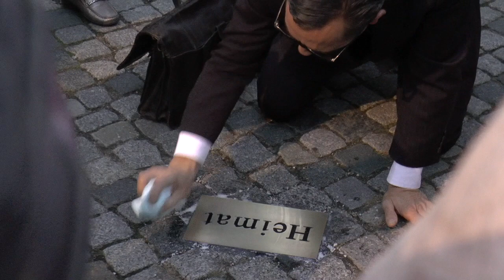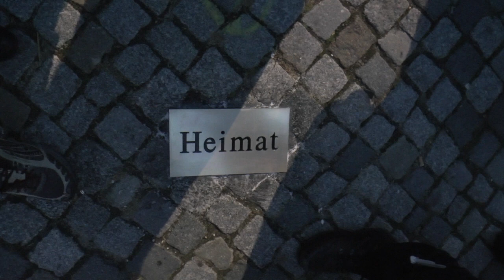Gesten des Scheiterns #2 - Heimat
Montag, 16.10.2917 - Altmarkt, Dresden - 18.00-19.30 Uhr